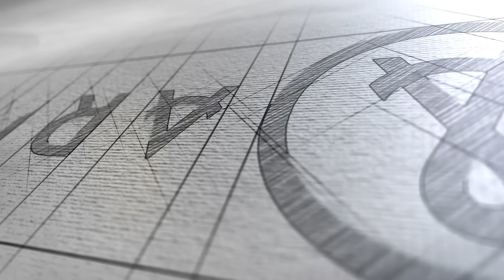Arras The Series: The Amanda Gordish Story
Growing up without a dad was difficult for Amanda Gordish, no matter how wonderful her mother was at creating a happy childhood. She felt like a piece of her was always missing...She learned incredible resiliency and work ethic from a mother that would never let her children miss out on opportunities. After an emotional reunion with her dad and many supportive mentors, Amanda is a success in a competitive and male-dominated field. She is just getting started making her mark on the world!